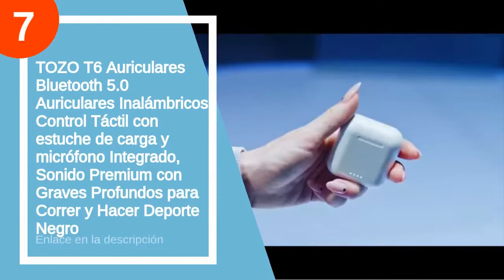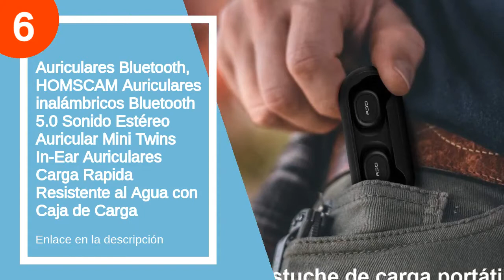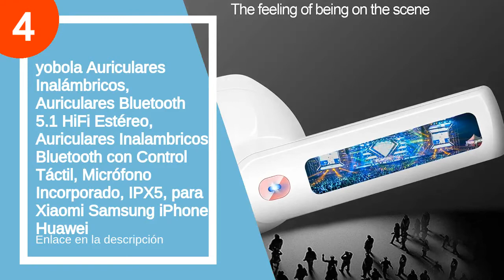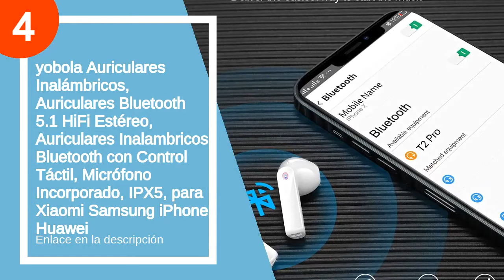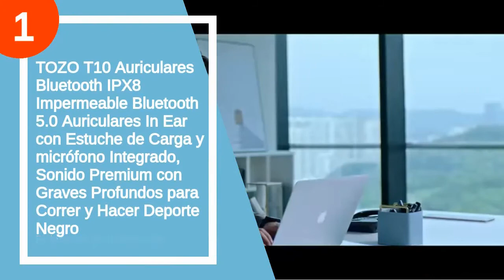Los 7 mejores outlets auriculares bluetooth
✋  Aquí están los 7 mejores outlets auriculares bluetooth disponibles en el mercado.

??? ENLACES DE COMPRA OUTLET AURICULARES BLUETOOTH ???

7) TOZO T6 Auriculares Bluetooth 5.0 Auriculares Inalámbricos Control Táctil con estuche de carga y micrófono Integrado, Sonido Premium con Graves Profundos para Correr y Hacer Deporte Negro

6) Auriculares Bluetooth, HOMSCAM Auriculares inalámbricos Bluetooth 5.0 Sonido Estéreo Auricular Mini Twins In-Ear Auriculares Carga Rapida Resistente al Agua con Caja de Carga

5) Sony WH1000XM3 - Auriculares inalámbricos Noise Cancelling (Bluetooth, compatible con Alexa y Google Assistant, 30h de batería, óptimo para trabajar en casa, llamadas manos libres), negro

4) yobola Auriculares Inalámbricos, Auriculares Bluetooth 5.1 HiFi Estéreo, Auriculares Inalambricos Bluetooth con Control Táctil, Micrófono Incorporado, IPX5, para Xiaomi Samsung iPhone Huawei

3) Xiaomi Mi True Wireless Earphones 2 Basic Los nuevos Auriculares Tienen una autonomía de batería más Larga, Sonido, fácil de Combinar, Color Blanco (versión Global)

2) Sony WH-CH510 - Auriculares inalámbricos bluetooth de diadema con hasta 35 h de autonomía, negro

1) TOZO T10 Auriculares Bluetooth IPX8 Impermeable Bluetooth 5.0 Auriculares In Ear con Estuche de Carga y micrófono Integrado, Sonido Premium con Graves Profundos para Correr y Hacer Deporte Negro

00:00 - Intro
00:12 - 7) TOZO T6 Auriculares Bluetooth 5.0 Auriculares Inalámbricos...
01:19 - 6) Auriculares Bluetooth, HOMSCAM Auriculares inalámbricos...
02:19 - 5) Sony WH1000XM3 - Auriculares inalámbricos Noise Cancelling...
03:22 - 4) yobola Auriculares Inalámbricos, Auriculares Bluetooth 5.1...
04:21 - 3) Xiaomi Mi True Wireless Earphones 2 Basic Los...
05:18 - 2) Sony WH-CH510 - Auriculares inalámbricos bluetooth de...
06:00 - 1) TOZO T10 Auriculares Bluetooth IPX8 Impermeable Bluetooth...